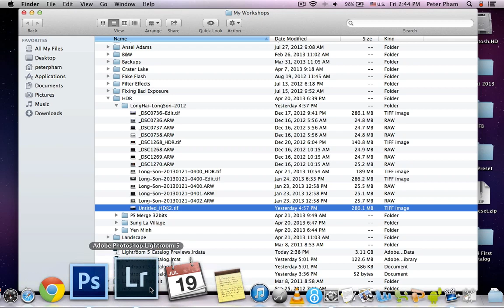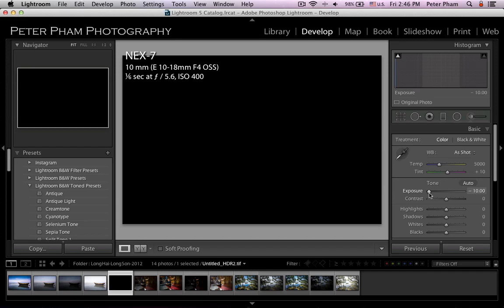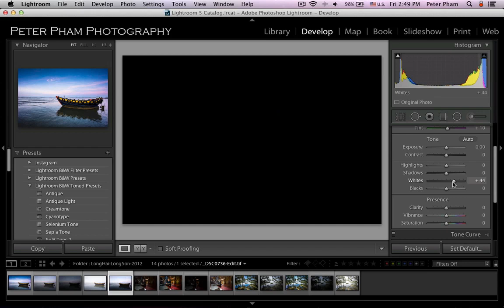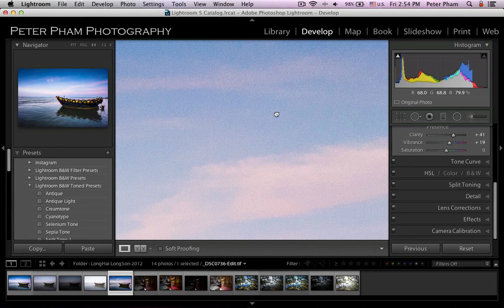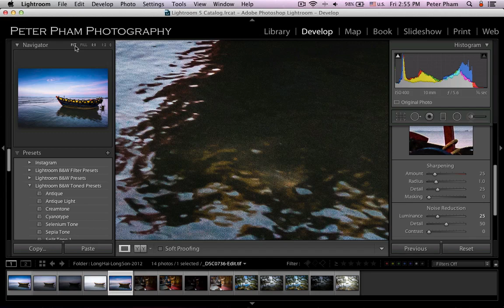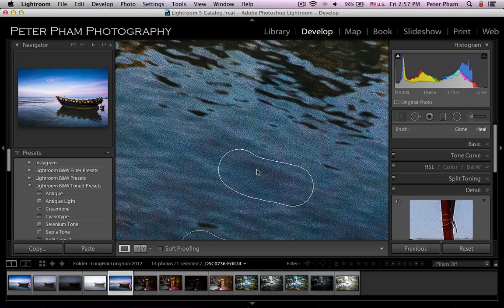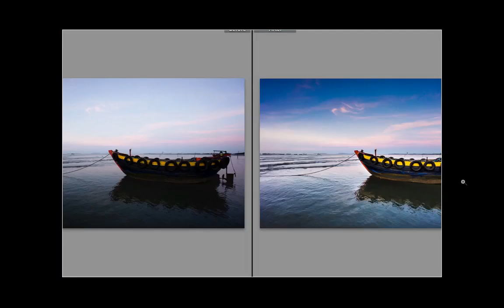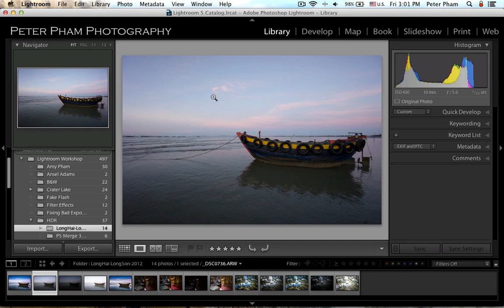Học Lightroom - 052 Xử lý ảnh HDR (phần 2)